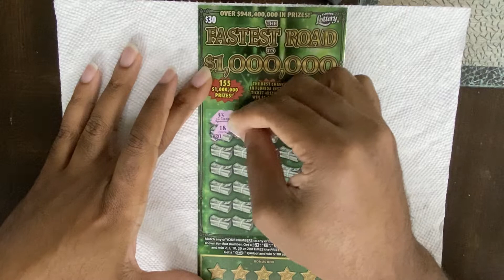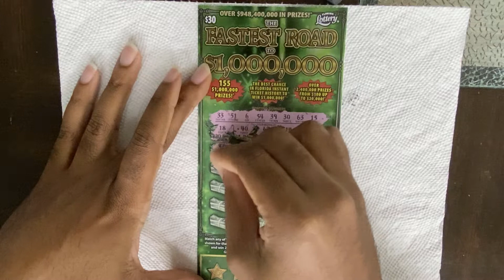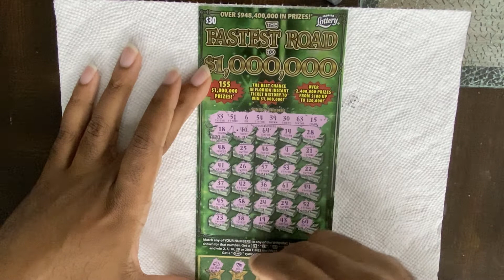Florida Lottery | $30 The Fastest Road To $1Million | Scratch-Off II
$30 The Fastest Road To $1Million scratch-off recording.